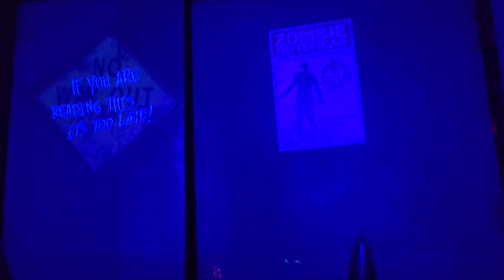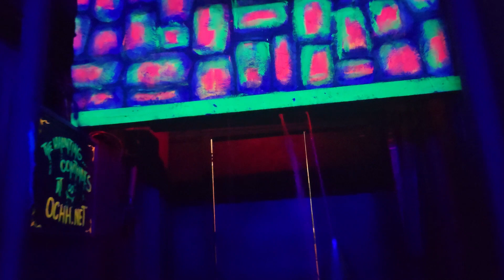Trimper's Haunted House - Ocean city, Md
While in ocean city for bike week 2023 we checked out the Trimper's Haunted house. This is a must do while there! This was Elizabeth's first time and she enjoyed it, and as for me I had been to it years ago but had forgotten how fun it was. So I made a video with a twist featuring Michael Myers as he was a main character following people through the haunted house. Thank you to all my supporters!